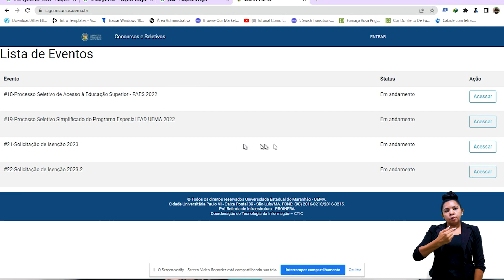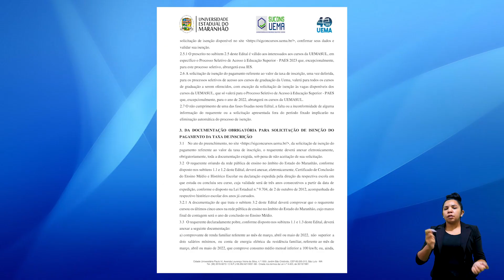E aí, UEMA, Como Faz? -Solicitação de Isenção da taxa do PAES 2023